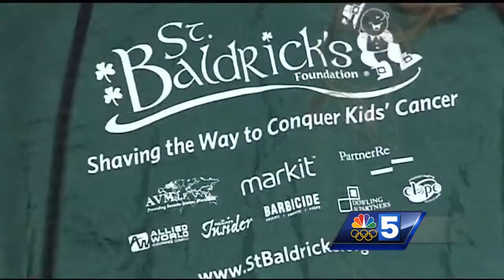UVM Soccer Gets Buzz-CATS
Vermont Soccer Hair Cuts for Good Cause